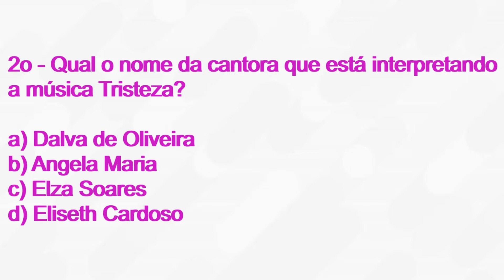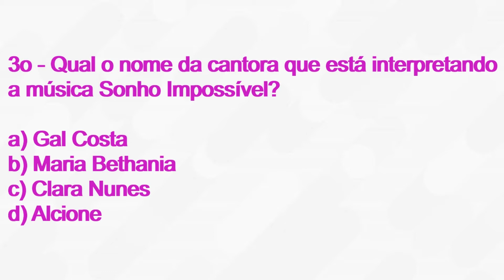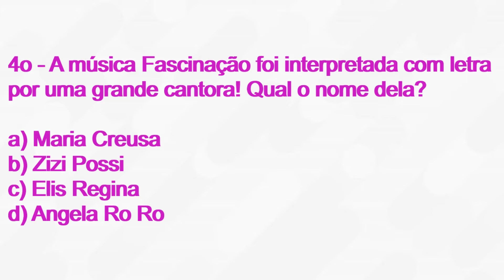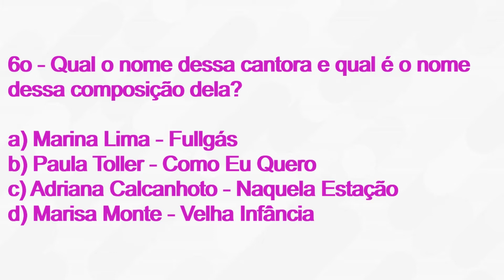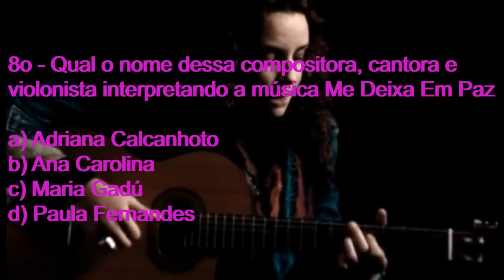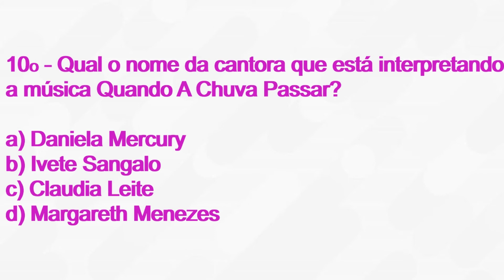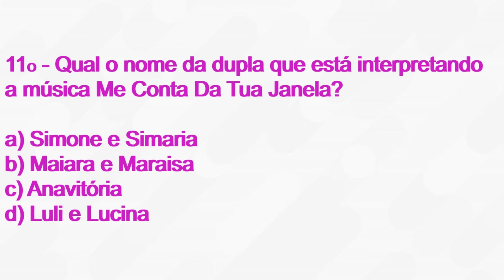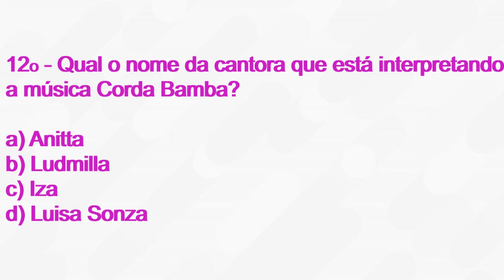Comemoração Musical do Dia Internacional da Mulher - Música - #1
Comemoração Musical do Dia Internacional da Mulher - Quiz Musical com compositoras, cantoras e instrumentistas.